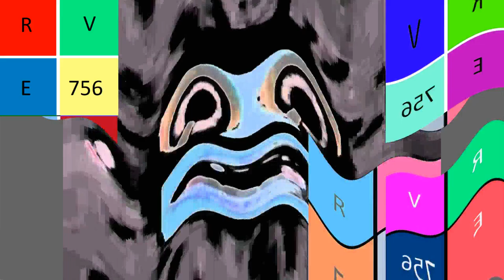Klasky Pitch Effects Render Pack Day 7 - G Major 16